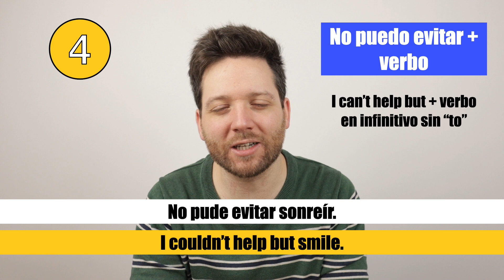Decir en inglés NO LO PUEDO EVITAR · 4 estructuras para usar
Aprende inglés con la expresión "no lo puedo evitar" cuando queremos dar a entender que algo es tentador, que nos es difícil no hacer algo, no no podemos resistirnos.

Practica en los comentarios traduciendo al inglés estas dos oraciones:

1. "No puedo evitar sentirme triste."

2. "No pude evitar llorar."